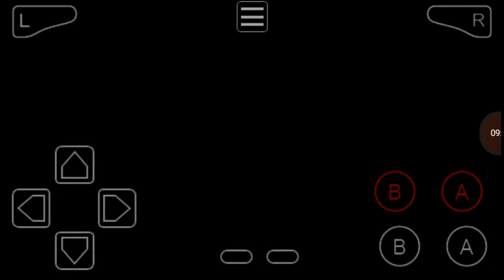Pokemon Vega minus part 3